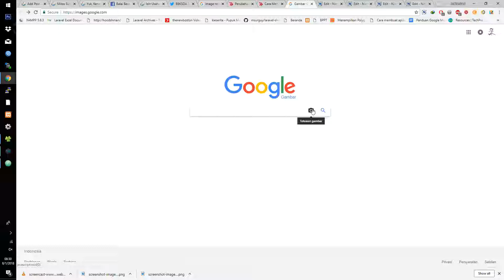Begini Cara Identifikasi Foto TSL di Google dan Aplikasi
Kamu punya hobi mengamati Satwa atau tumbuhan? atau seorang petugas lapangan yang bertugas mencegah peredaran TSL secara ilegal. atau mungkin Fotografer alam. Pasti  kamu pernah mendapati foto atau gambar TSL dan kamu tidak mengetahui ini TSL jenis apa, nama TSL apa, atau apakah TSL ini termasuk dilindungi atau tidak ?
kamu akan kesulitan dalam mengidentifikasinya. apalagi ada ratusan bahkan ribuan jenis TSL di dunia ini.

1. Pertama kita buka alamat